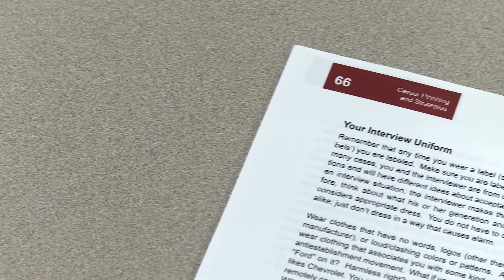NLC: Lineworker Pre-Apprentice Program